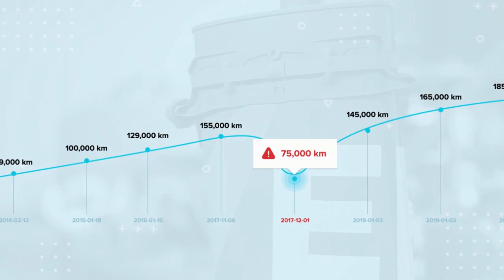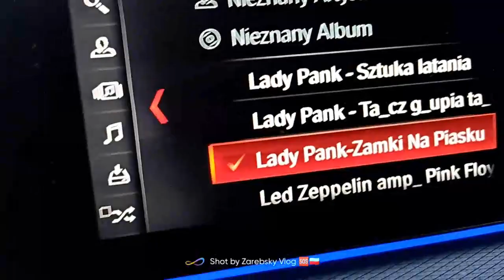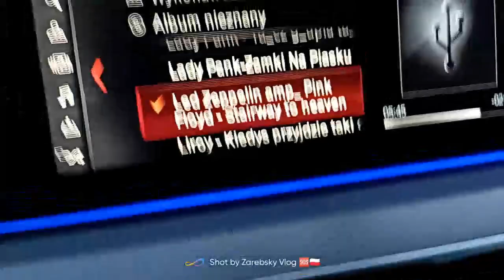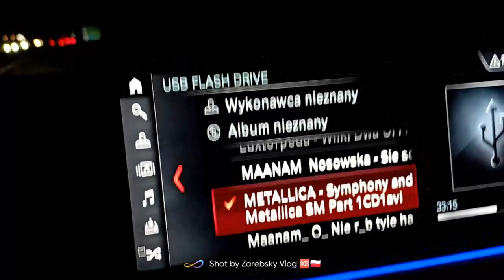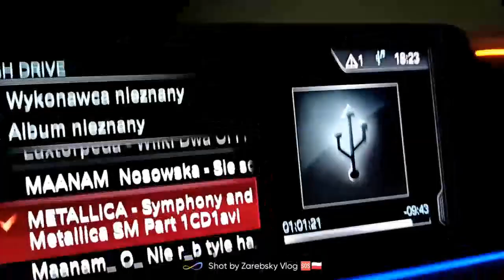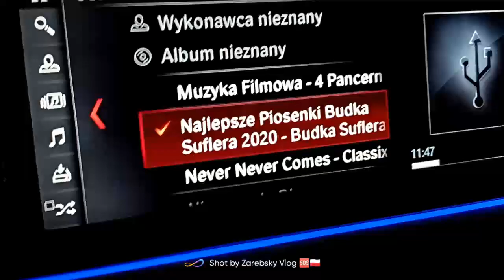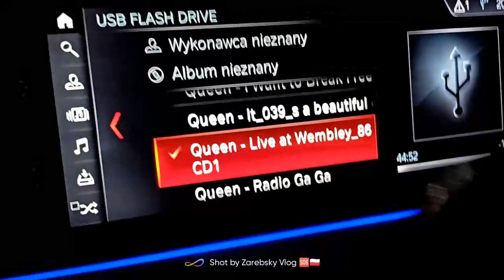Co Wiozą Lawety z Niemiec do Polski //Grudzien 2022 rok..